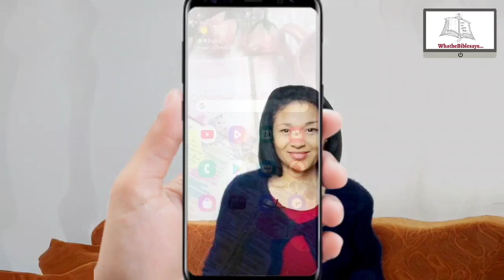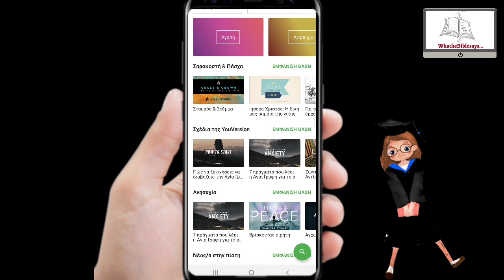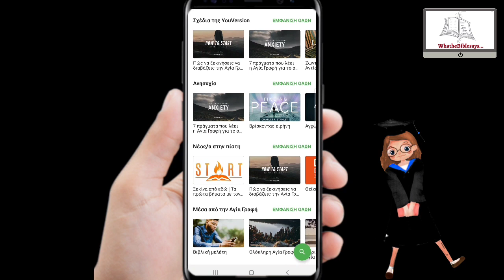Αγία Γραφή ή Βίβλος ένας εύκολος, γρήγορος και αποτελεσματικός τρόπος για να την αποκτήσεις!!!!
Αρκετά  πράγματα στην ζωή αλλάζουν ΑΛΛΑ ο λόγος του  Θεού ΔΕΝ  αλλάζει ΠΑΡΑΜΕΝΕΙ ίδιος!!!

Η γραφή μας λέει:
ΠΡΟΣ ΕΒΡΑΙΟΥΣ 13:8
Ο Ιησούς Χριστός είναι ο ίδιος χτες, σήμερα και για πάντα.

Καλή ανάγνωση 🤔🧐
✅ Χρησιμοποιώ την εφαρμογή Αγία Γραφή της
YOUVERSION.
- Αποκτήστε πρόσβαση στην Αγία Γραφή στο bible.com